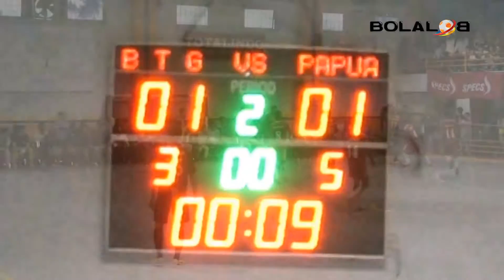My Futsal International Tournament 2015: Bie The Great vs Pra PON Papua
Highlight match yang mempertemukan Bie The Great dengan Pra PON Papua di gelaran My Futsal International Tournament.

Find us on:

Line ► @XHD3640C